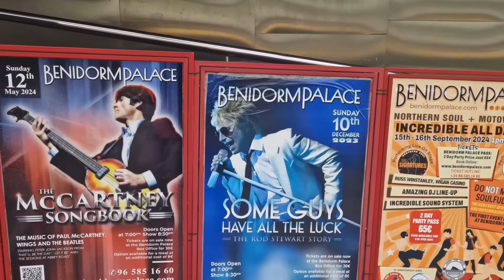Benidorm . Winter sun 🌞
Our first day in Benidorm Spain , just getting  into things and finding our way around .🔔Hit subscribe to join our traveling family & never miss an update on motorhome adventure, real-time vlogs, travel tips, and loads of laughter.